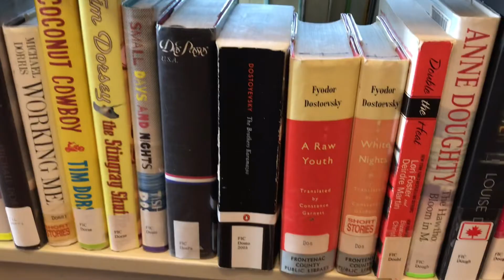struggling through the summer + chatting about imposter syndrome 🐻 // math grad student vlog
Hi! How are you guys?  I think I'm at the limit of being productive without having access to the campus 😅 Hopefully things stay okay and we can go to school in the fall as planned!

Hi, I'm Sonja! I'm a PhD student studying maths (representation theory) and I post videos at least every other week! I make study vlogs, grad school tips and advice based on my own experiences in grad school.  I also make art challenges/speed paints during weeks when I have more free time on my hands.  I really want to do a types of grad students cartoon speedpaint, but I need to dedicate a fair chunk of time for that haha. If you ever have any video suggestions or questions leave them in the comments!

What's on my iPad: ttps://youtu.be/ua-Rc_z4eL0